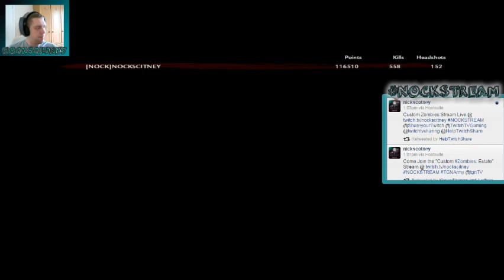Custom Zombies: ESTATE (NOCKSTREAM Lunchtime Show[Live-Stream])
Welcome to my playthrough of the Custom Zombies map Estate, recorded live from my twitch.tv channel (link down below)

This was recorded live over on my Twitch Channel, links are in the description below.

COMMENTS, QUESTIONS, FEEDBACK? Leave them in the comments below